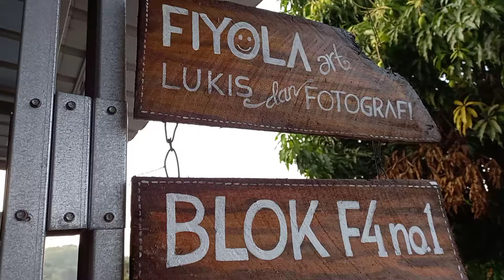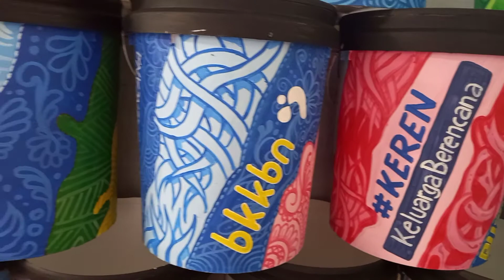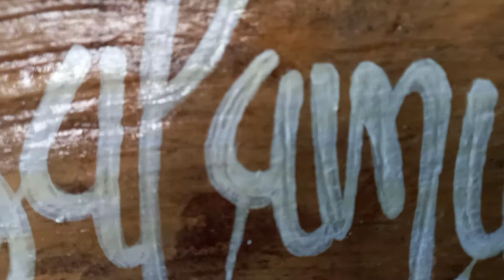melukis di media ember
Melukis di media ember...menjadi tantangan teraendiri...dan dapat dijadikan mata pencaharian.